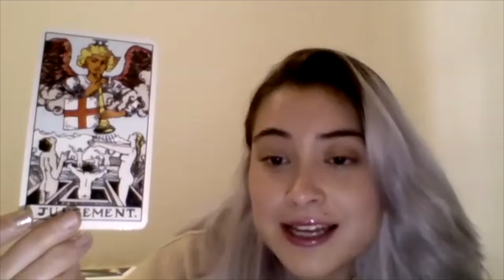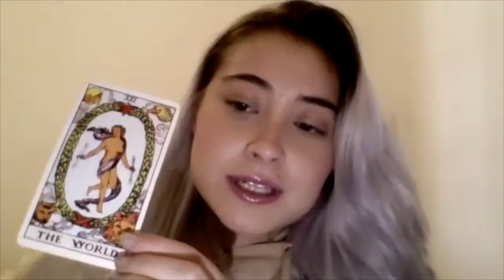Priscila Félix en ZonaBeta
Para esta edición de ZonaBeta Yoshi Rivero se enlaza a CDMX para conversar con la cantante y bailarina Priscila Félix que anda de estreno con su último lanzamiento ''Up&Up'' ¡Sintoniza y acompáñanos a conocerle!